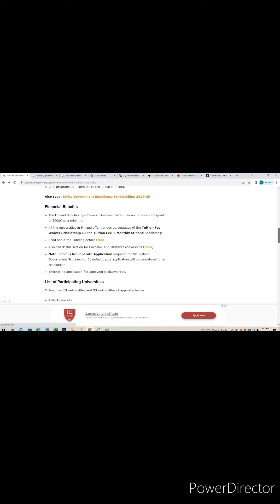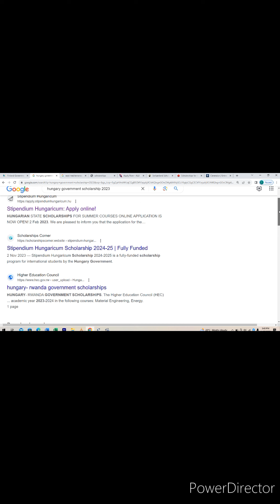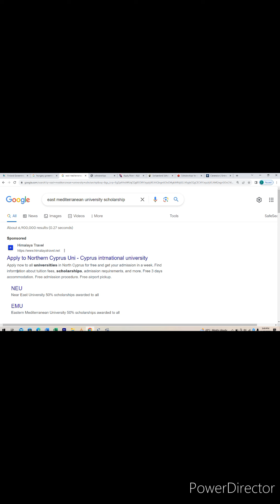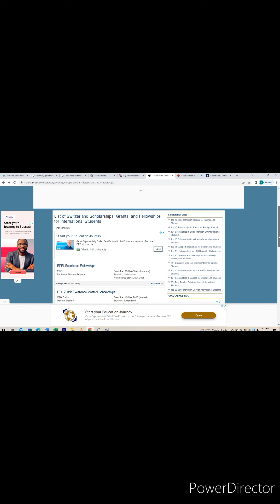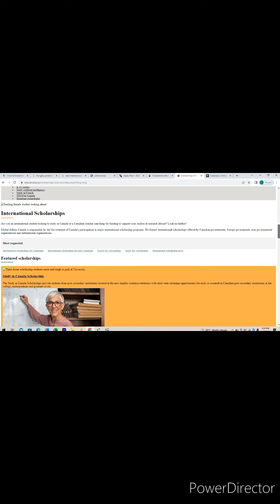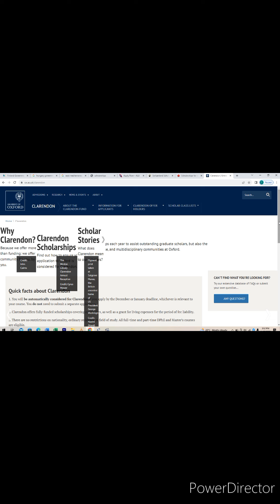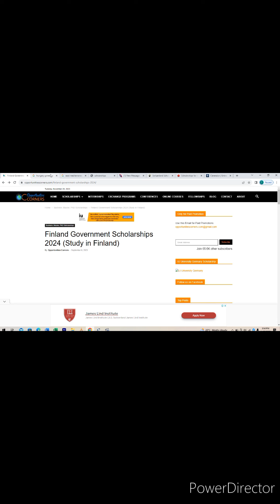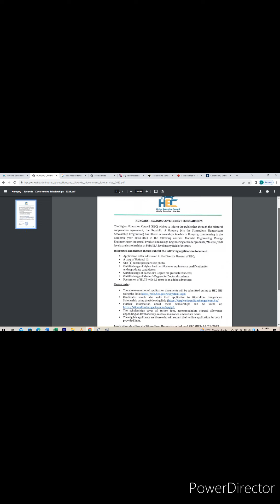Scholarship for Bachelors,Masters and PhD 2023-2024//Kabya inzozi zawe ujya kwiga mu mahanga//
Ukoneye ko tugukorera Application kuri izi scholarship zose watwandikira cg ukaduhamagar kuri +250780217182//